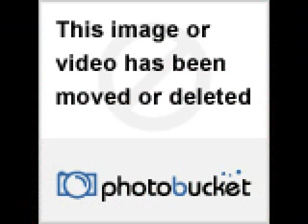rodney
- rodney mullen 2008 nickelback rodney purvis its america rodney skateboarding kenny chesney rodney